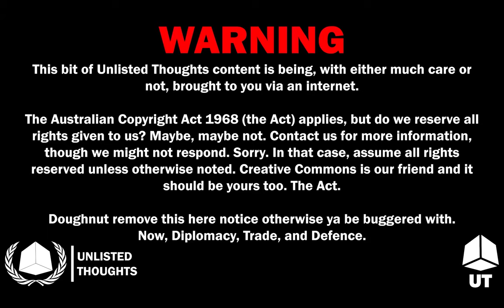Unlisted Thoughts does a Doubles game after so long (Minecraft Bed Wars)